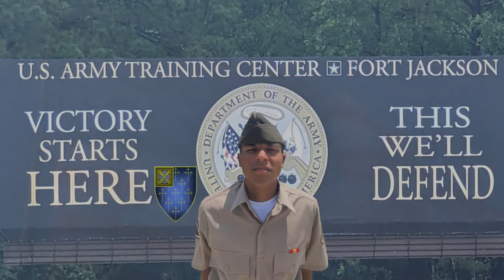U.S. Army Video Of My Solider BCT ( Revamped )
Remake of the first Army BCT video, made changes to the audio and video transitions, Thanks.